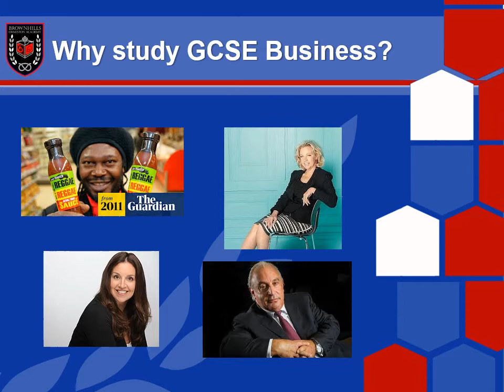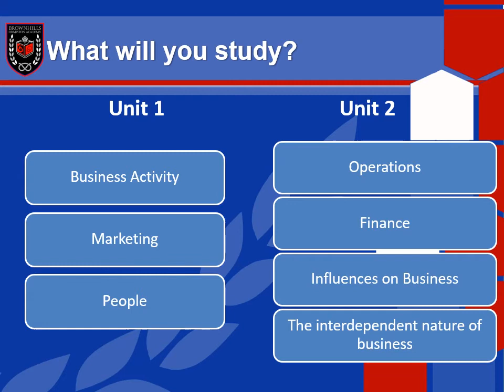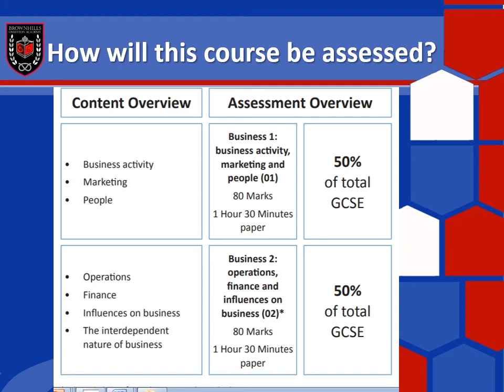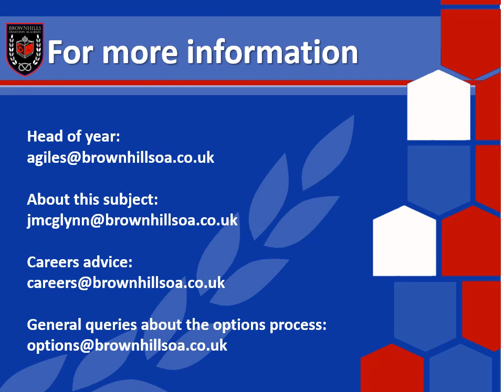Business Studies information